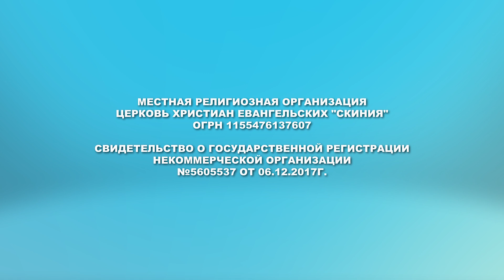Олег Булкин 12.09.2021 г. "Человек сей"